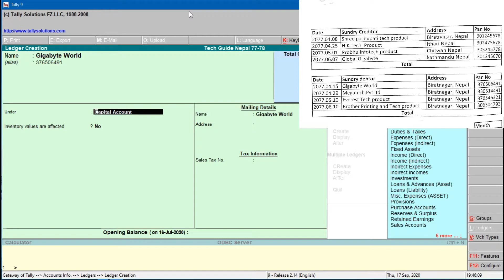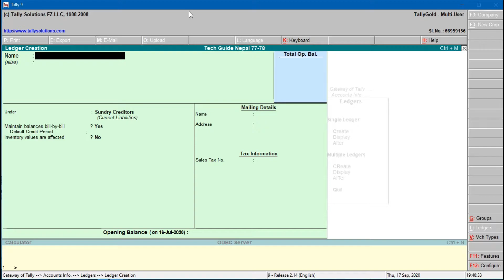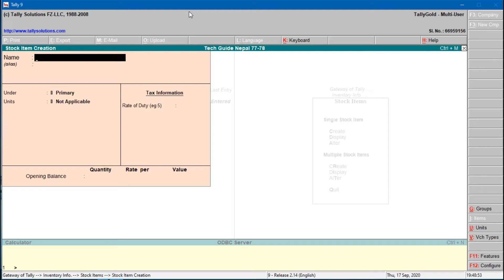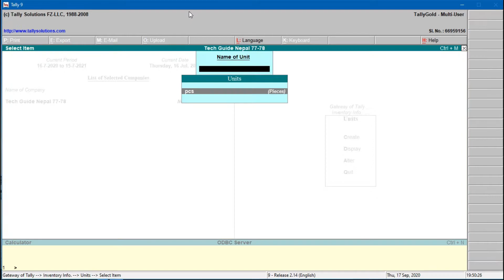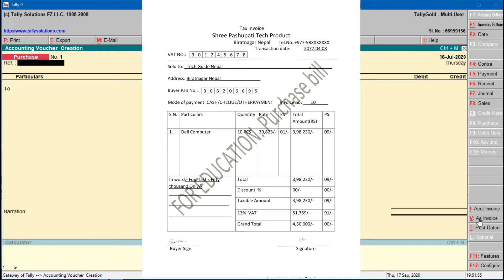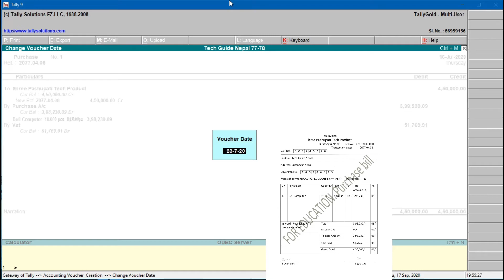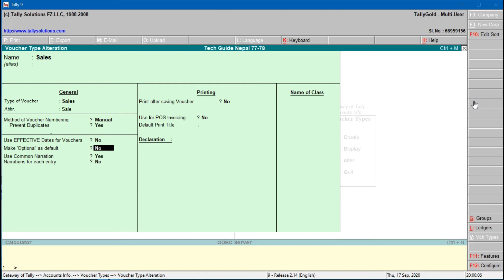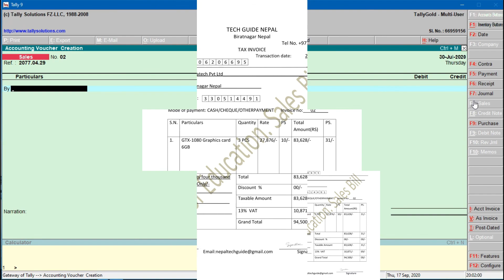How to create Ledger Stock in Tally & How to Entry Sales & Purchase Voucher in Tally Part 2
My name is Naresh Chaudhary.

In this video I am gonna show you how to create ledger stock units in tally
and how to do entry of sales and purchase voucher tally according to Nepali accounting standard
this video(tutorial) help you to gain information that how  the accounting is being done in Nepal

Document Used in this video are uploaded in facebook page